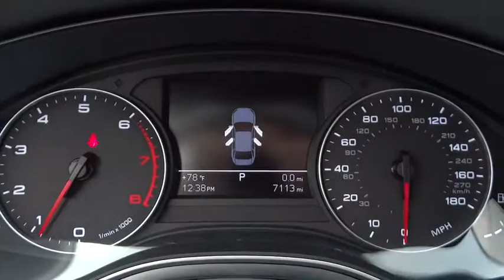2014 Audi A6 used, Long Island, Huntington, East Northport, Plainview, NY AU5035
2014 Audi A6
2014 Audi A6 2.0T Premium - Stock#: AU5035 - VIN#: WAUFFAFC8EN002473

363 E. Jericho Turnpike